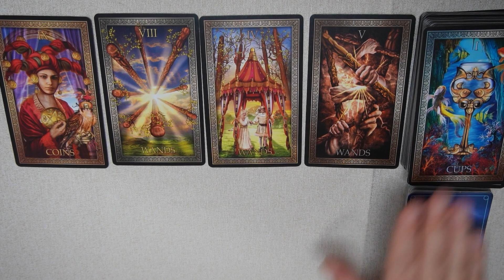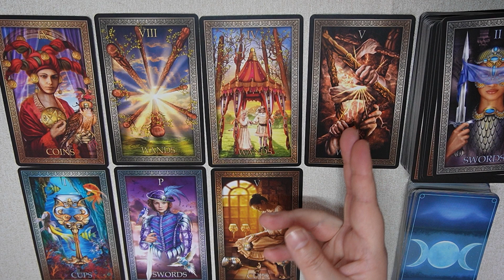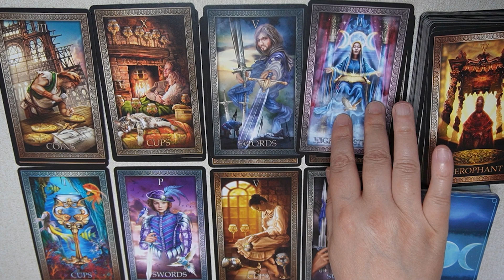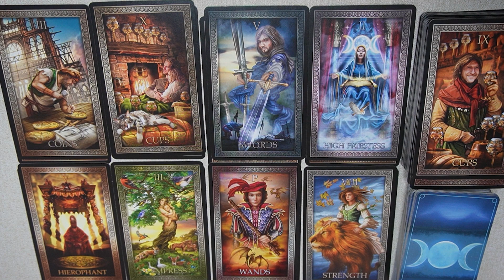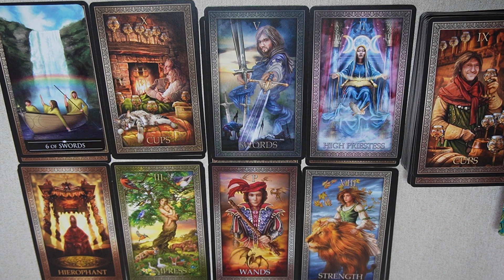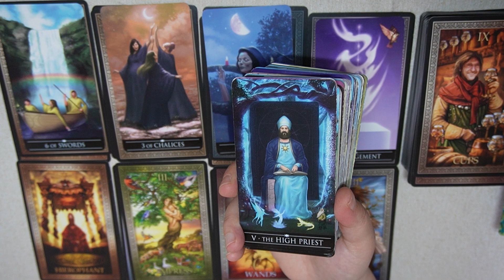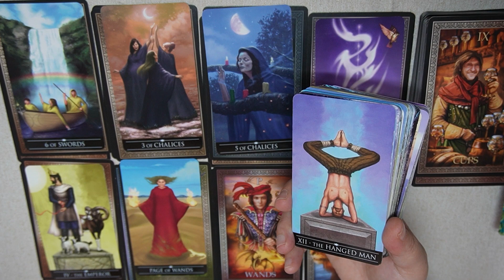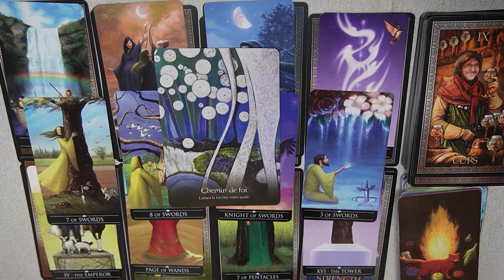SAGITTAIRE ~ attirer la bonne fortune ~ JUIN 2023